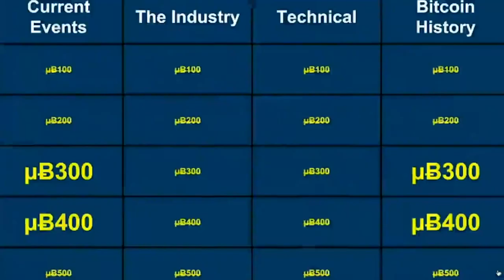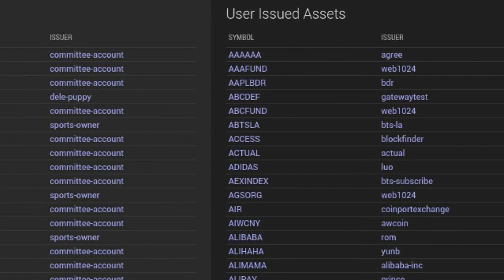Slock.It Takes DAO to 'IoT' -- Decentralized Autonomous Organizations 101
Co-founder of SlockIt, Christoph Jenztsch, tells us how his Ethereum-based project is testing software that will lock and unlock property using cryptocurrency & smart contracts. He also gives an excellent explanation of how Decentralized Autonomous Organizations (DAOs) work.

Tip us!